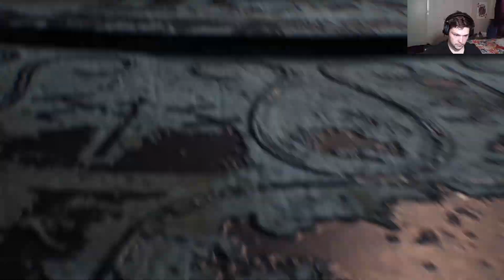Little trip down monster lane - The Evil Within 2 #15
refighting my past monster ive delt with and hated